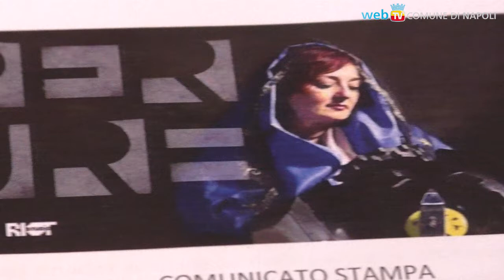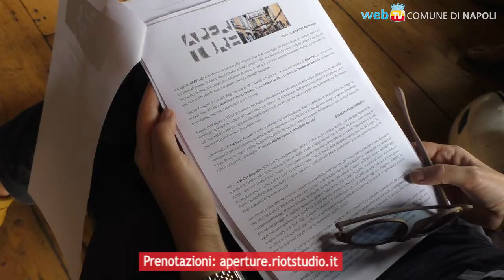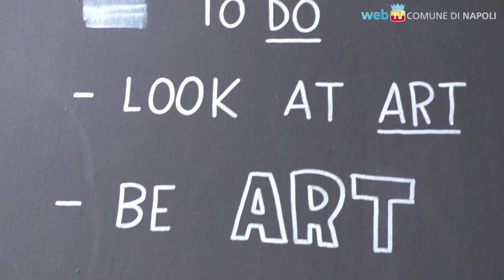I Palazzi storici si aprono con l'arte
I edizione di Aperture, rassegna indipendente di arte contemporanea che vuole reinterpretare la relazione di Napoli con i suoi luoghi storici: si comincia con Memini a Palazzo Marigliano.